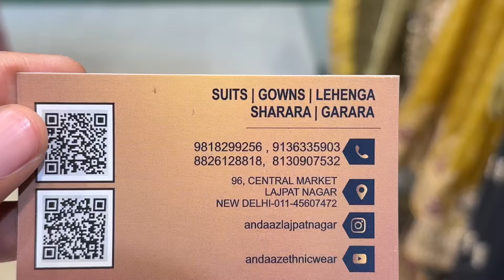| Lajpat Nagar Central Market Latest Collection | Anarkali | One-piece ￼Dress |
51 video of my 365 days 365 video challenge,
Keep supporting

Shop name:- andaaz ethnic wear
Address :- 96, central market , Lajpat Nagar Delhi

New arrival
Latest design
Shopping
Bridal
Dress
Delhi Market
Designer dress
Indo-Western
Designer Anarkali
Offer
Special discount
Bridal Anarkali
Wedding outfit
Lajpat Nagar central market
Designer one piece ￼
Bridal outfit ￼